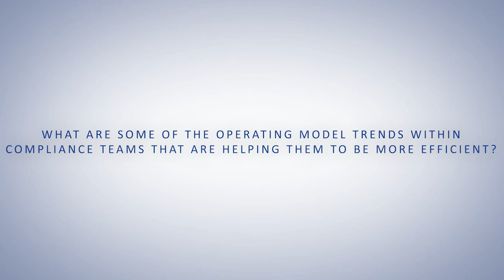Baringa Leadership Dialogues Controls and Surveillance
How can organisations remain competitive and innovate by harnessing the broader Ecosystem?

Traditional rules-based monitoring systems detect risk at a single point in time using events such as trades, transactions or communications. This old-world approach lacks context, leaving banks unable to understand the full picture.

To effectively detect market abuse or other types of misconduct, financial institutions need to monitor behaviour and understand the way it presents itself in trading and other activities. This means being able to identify subtle and connected events and patterns formed over time.

Bringing together siloed tools and systems can dynamically monitor employee behaviour.